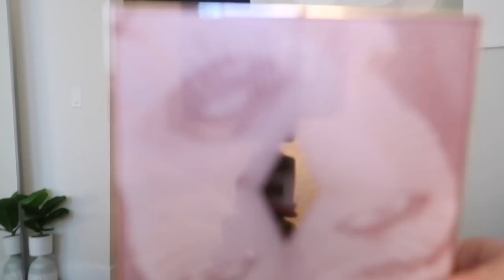GET READY w/ ME! Date night out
(Offer expires 12/31/21. Applies to US & Canada customers only. See site for full terms).

Thanks so much for taking the time to watch this video!
xx,  Natasha Bure

Facebook.com/natashabureofficial

If you didn’t already know this, YOU’RE BEAUTIFUL & LOVED